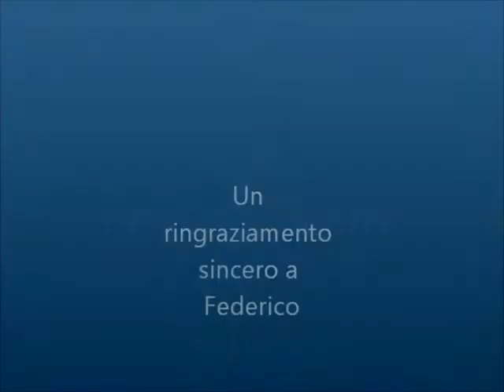Cenone Capodanno 2011 - New Year's Eve Gala Dinner 2011 Hotel Spampatti Presolana.wmv